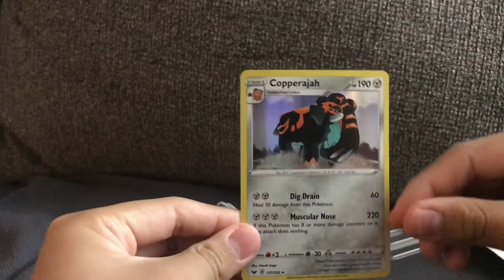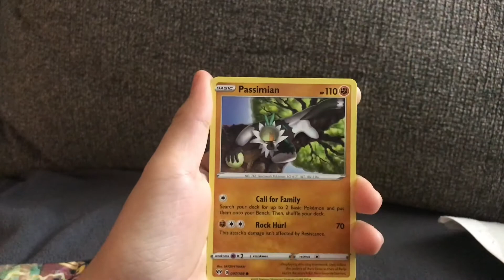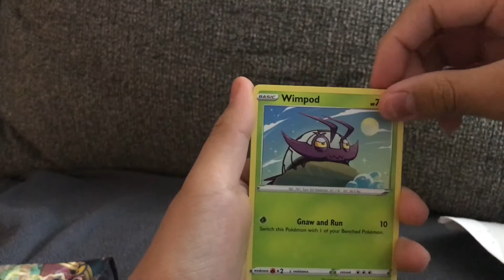Opening a Darkness-Ablaze Pokemon pack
Another Pokémon pack opening:D Enjoy!